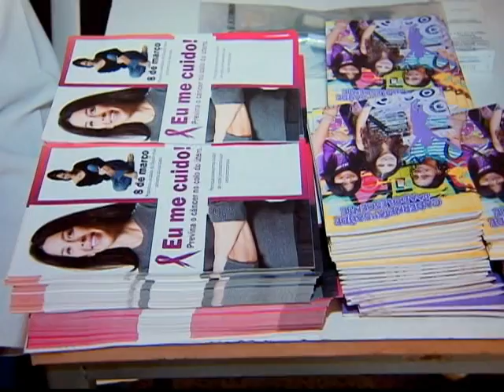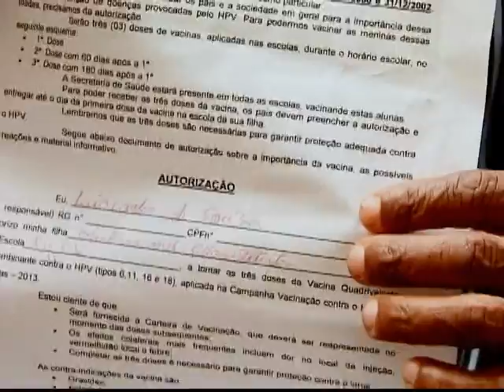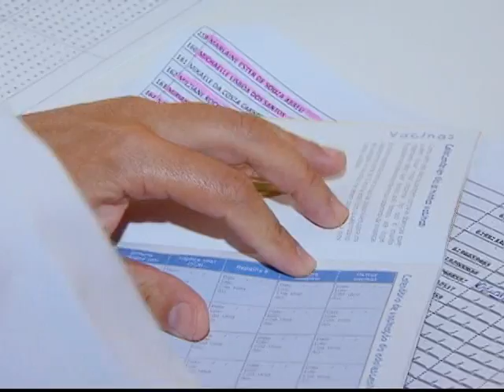Vacina contra HPV será oferecida pelo SUS à meninas de 10 e 11 anos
DA REDAÇÃO - 09.07.13: A partir de 2014, a vacina contra o HPV, também usada para prevenção do câncer de colo de útero, será oferecida pelo Sistema Único de Saúde (SUS) à meninas de 10 a 11 anos. A vacina só poderá ser aplicada com a autorização dos pais ou responsáveis. Veja na reportagem produzida pela equipe Da Redação da TV NBR.